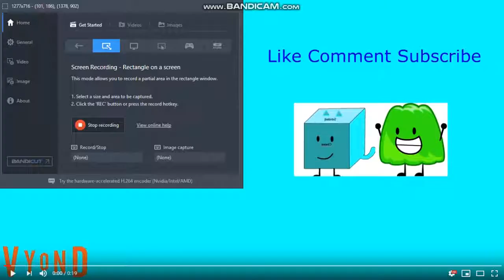Fanny Eats Lays 2003 And Gets Grounded (REMAKE)